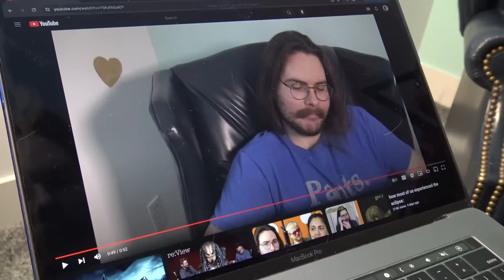I “love” the new layout.